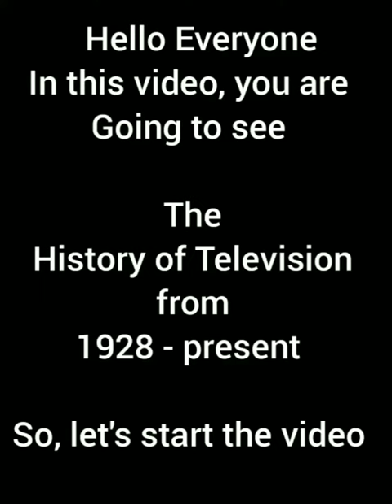History of Television|Evolution of Television| From the First Television to present |TEH ep 3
In this video, you will see the history of television starting from the first Television to
present.

Remember: The first Television was invented by John Logie Baird. He was a Scottish inventor and electrical engineer. He demonstrated the world's first working Television system on 26, January 1926 .

The television's earliest ancestor was the Octagon, made by General Electric in 1928.